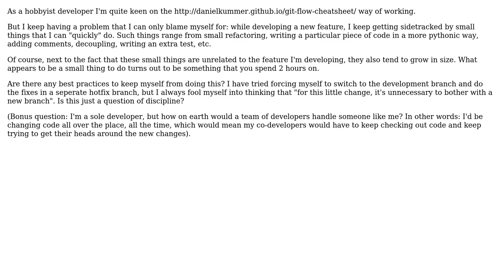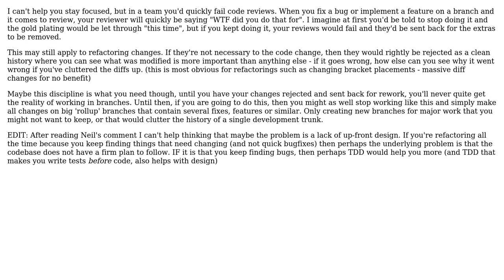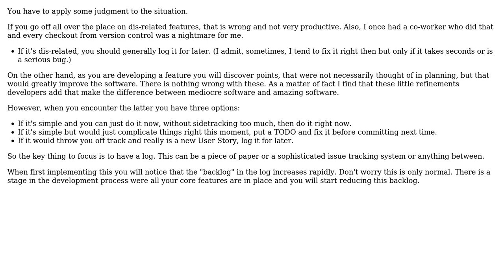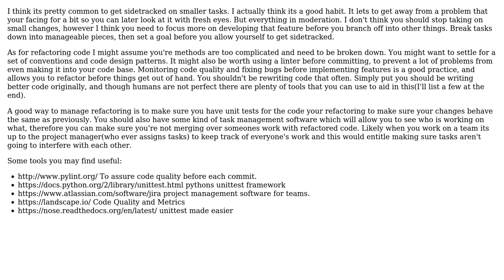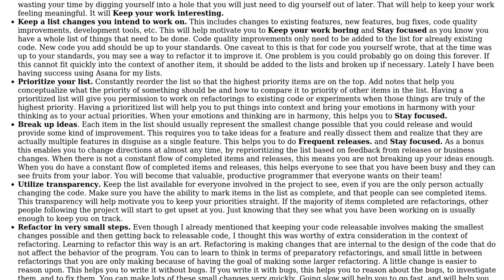Software Engineering: Staying productive by keeping focus on a feature while developing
With thanks & praise to God, and with thanks to the many people who have made this project possible! | Content (except music & images) licensed under CC BY-SA | Music | Images & others | With thanks to user tsturzl user still_dreaming_1 user LaundroMat user Karl Bielefeldt user gbjbaanb user ced-b and the Stack Exchange Network Trademarks are property of their respective owners. You are responsible for your own actions.